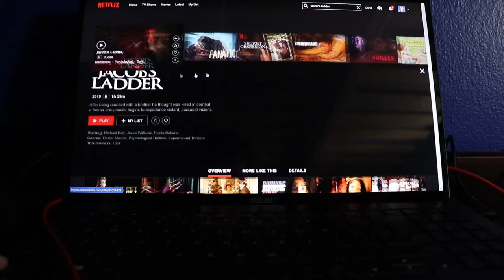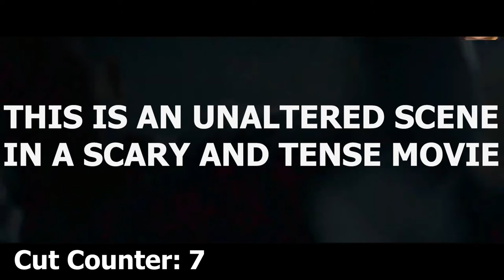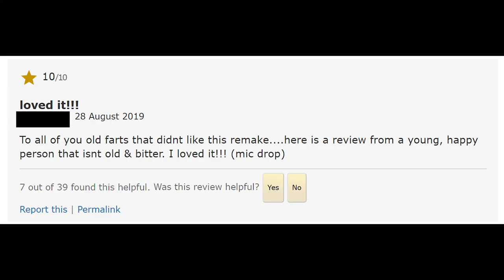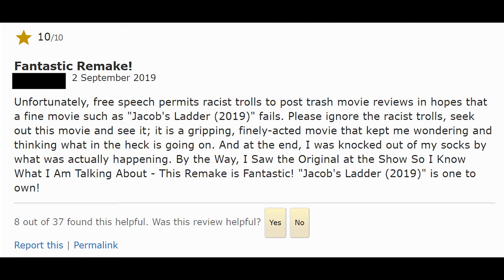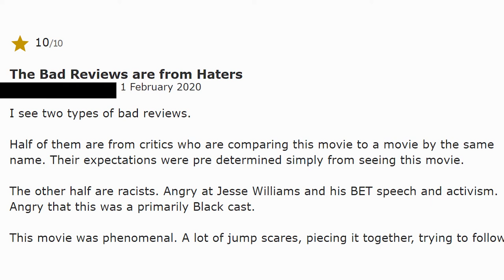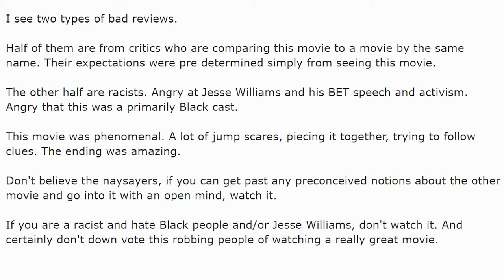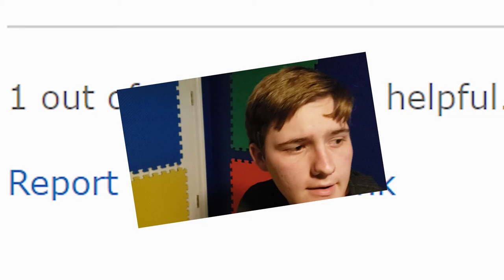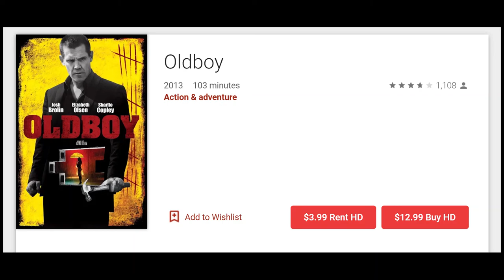The Jacob's Ladder Remake is Worse Than You Think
Jacob's Ladder is one of the best psychological thrillers ever made, while Jacob's Ladder is a poor attempt at a cash-grab. Where Jacob's Ladder succeeds, Jacob's Ladder fails. Or is it the other way around? Who cares, you'll watch it anyway you slobs.

Memes aside, Adrian Lyne's Jacob's Ladder (1990) is an exploration of life and death through the mind of Jacob Singer (Tim Robbins), a soldier in Vietnam. While not perfect, it's memorable visuals have made it a beloved classic in the eyes of many. Inspiring franchises such as Silent Hill, its cult status remains secured. However, when fans discovered there would be a 2019 remake, they were naturally outraged. And as it turns out, rightfully so.